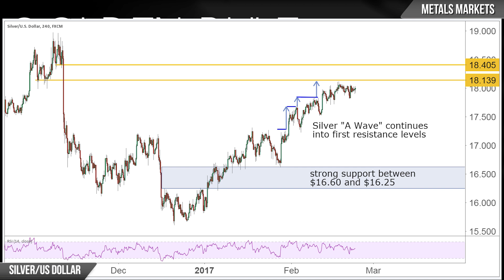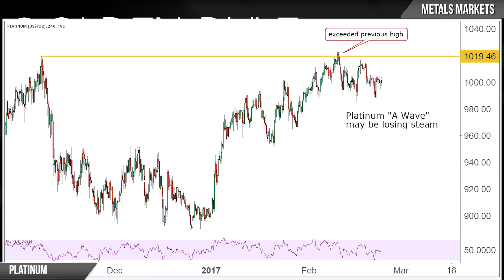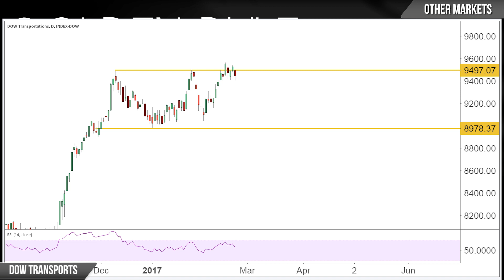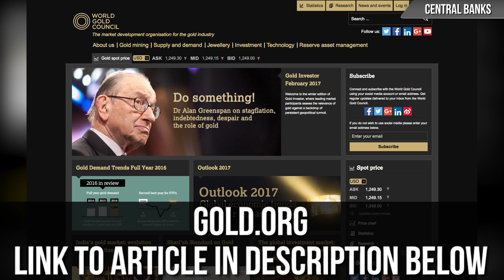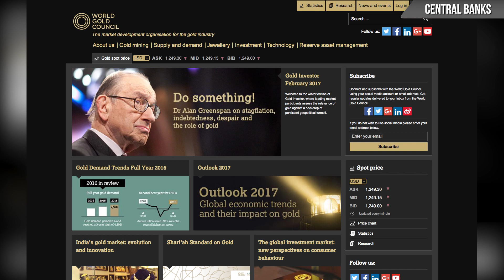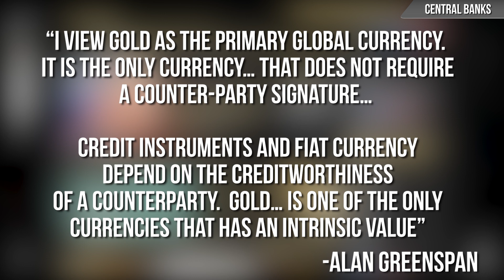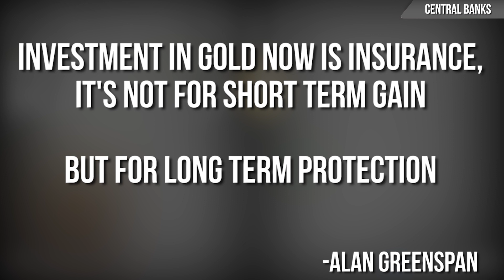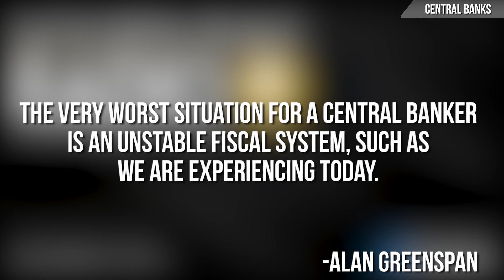Alan Greenspan Promotes Gold - Protect Against Uncertainty | Golden Rule Radio #7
Alan Greenspan in the World Gold Council's February Gold Investor Newsletter promoted the ownership of gold as a true store of value. We look as well at the Gold, Silver, Platinum, Palladium, US Dollar Index, and DOW Index movements this last week. What will an inflationary dollar mean for the US Economy and Precious Metals Investor?

Bert Dohmen: “Gold & Silver: Opportunity of a Lifetime?”

Russia Tension Builds As Metals Move Higher

ARTICLES
Alan Greenspan On Gold From The World Gold Council's Gold Investing Newsletter